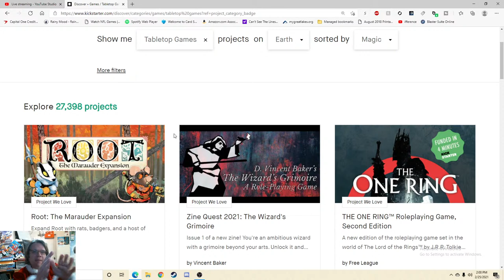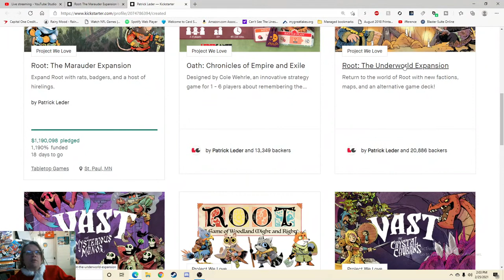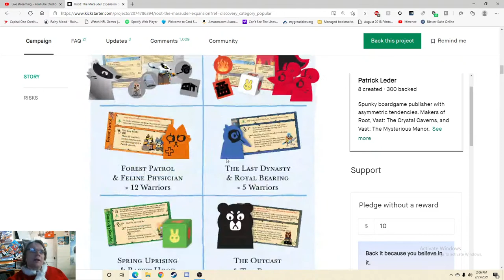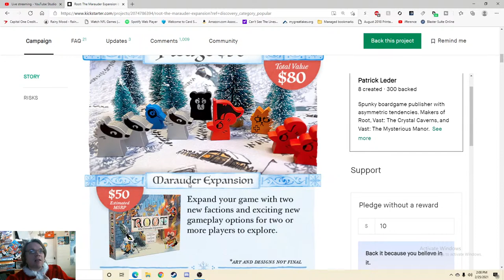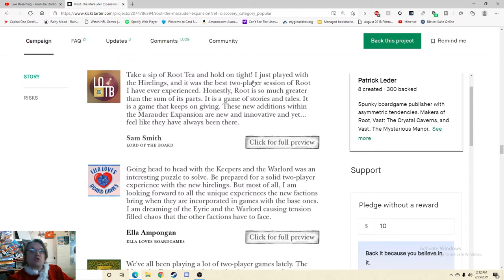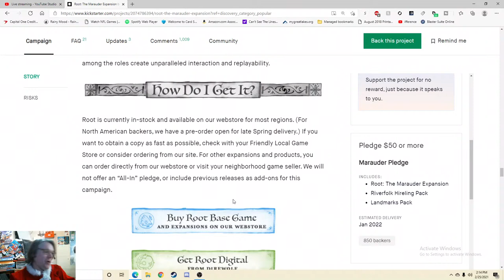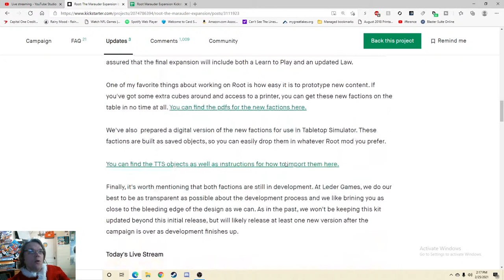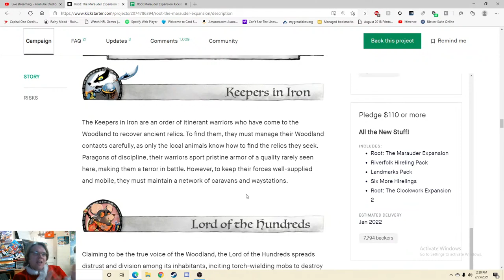Root: The Marauder Expansion - Kickstarter Critique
From The Publisher: Root: The Marauder Expansion introduces two new factions and new gameplay options:

• Lord of the Hundreds is both charismatic and terrifying. He rules over a vast horde of warriors recently arrived to the woodland and is interested only in its domination. To help speed his conquest, he lights massive fires which can spread throughout the woods and destroy the buildings of other factions. The Lord also interacts with crafted items, which he can plunder from players. These items increase his strength, but also cause him to develop an increasingly fearsome monomania.

• The Keepers in Iron are strangers to the Woodland, here only to recover the scattered and lost relics of an ancient civilization. The Keepers work to establish way-stations across the woodland and form alliances with other factions in hopes of recovering their relics more quickly. They will often find themselves deep within enemy territory as they search for their relics. Thankfully their finely crafted armor makes them difficult to dislodge.

Both of these factions are suitable to Root's two-player game, bringing the total number of two-player factions up to five without the use of bots.

Root: The Marauder Expansion also introduces a new level to the conflict for the woodland: Hirelings! These small factions can be used at any player count and introduce surprising new power combinations as well as a chess-like tension to lower player count games of Root.

Finally, The Marauder Expansion also includes a new set-up draft system suitable for both casual and competitive play.